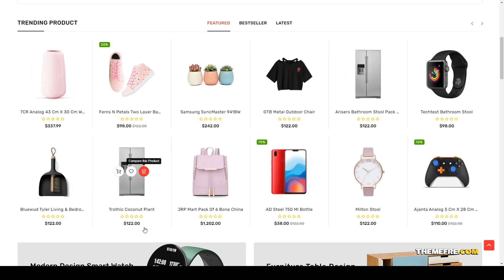Quixly Multipurpose Opencart Responsive theme hitech theme prestashop 17 Build Website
ThemeForest Files Included Layered PNG, Layered PSD, PHP Files, CSS Files, PSD

 Columns 2

 Layout Responsive

 Tags clean, clothes, clothing, electronics, hitech, hitech theme, mobile store, prestashop 1.7, responsive